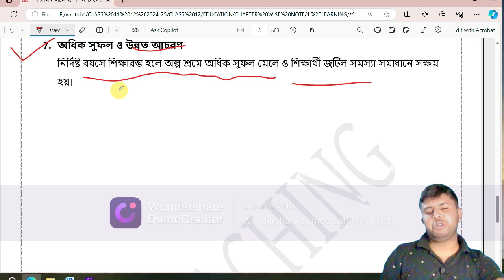Maturation and Learning in Psychology I By Ahamed Hussain I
maturation in psychology
factors affecting learning
maturation b.ed notes
learning and maturation
learning and maturation in education
learning and maturation in hindi
learning and maturation learning as an outcome achievement and performance